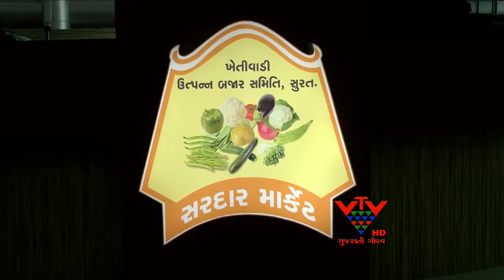VTV - COMMODITY MARKET CUM MALL IN SURAT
સુરત એપીએમસી દ્વારા સુરતના સહરા દરવાજા પાસે કૃષિ બજાર ઉભું કરવામાં આવ્યું છે. આ કૃષિ બજાર એક રીતે જોવા જઈએ તો કૃષિ મોલ છે. દક્ષિણ ગુજરાતના ખેડૂતો પકવેલો માલ અહીં આવી વેચી શકે અને તેમને તેમના પાકનો સારો ભાવ મળે તે હેતુથી આ મોલને તૈયાર કરવામાં આવ્યો છે. દેશની કોઈપણ એપીએમસી દ્વારા તૈયાર કરાયું હોય તેવું આ પ્રથમ કૃષિ બજાર છે.